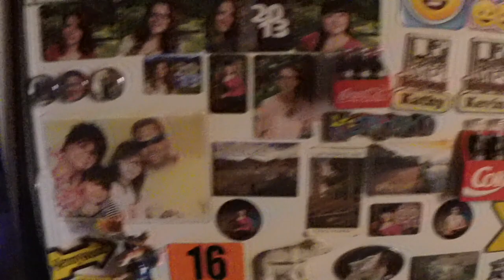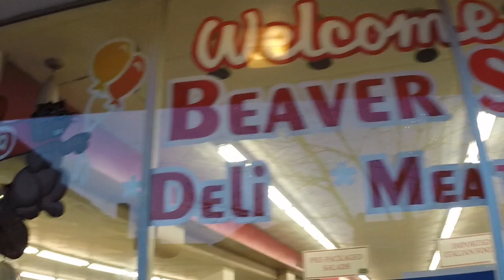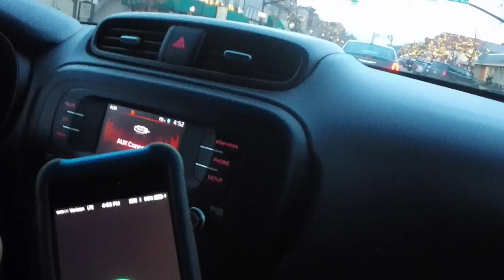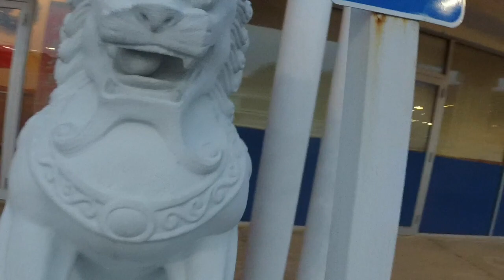Hughes Holiday Special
This video is about Hughes Holiday Special